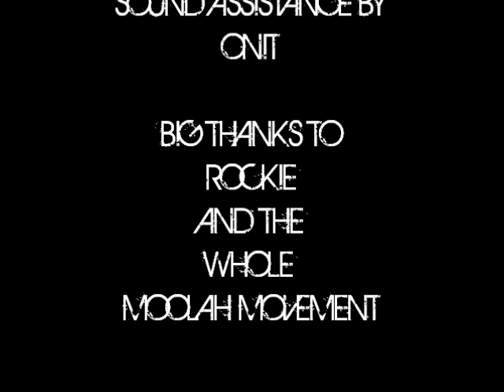Rockie Full Interview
Here is an interview I did with Rockie about his upcoming album "Censored"